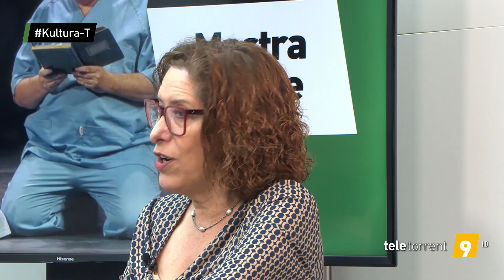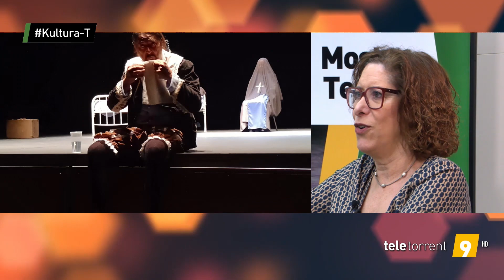La cloenda de la Mostra de Teatre Amateur de Coturno Teatre, en Kultura-T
Televisió local de la ciutat de Torrent amb informació política, fallas, Setmana Santa, Moros i Cristians, Economia, Esports, Torrent CF,